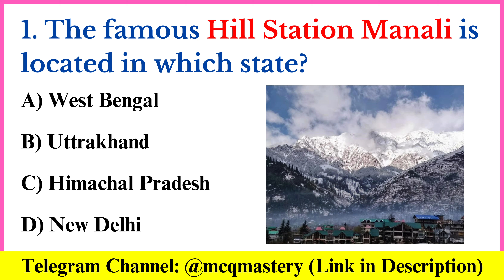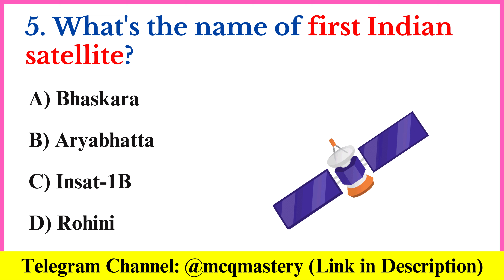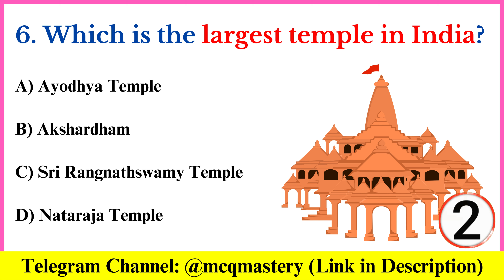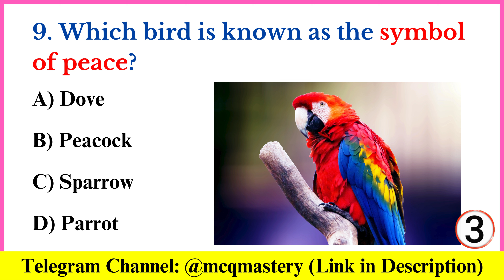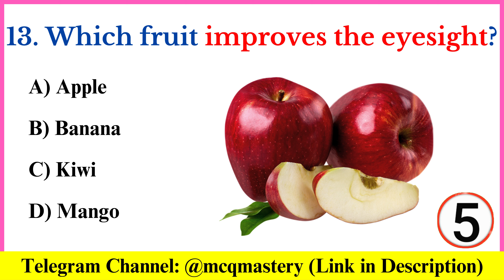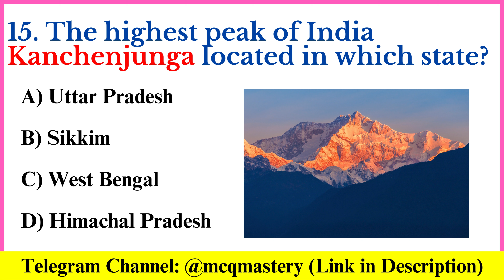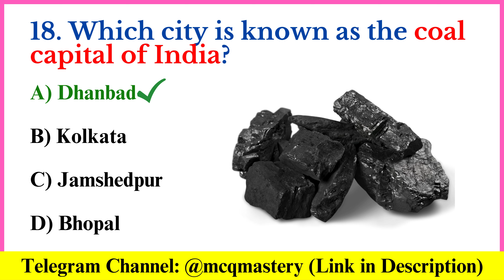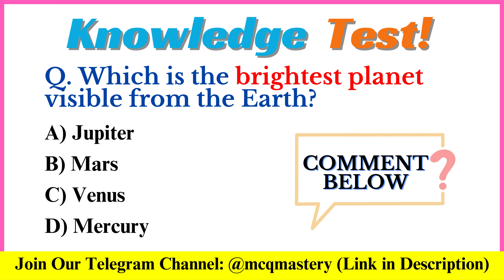Top 20 GK Questions and Answers | GK Questions and Answers in English | GK GS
Top 20 Gk Question and Answer | Gk Questions and Answers | Gk Quiz in English | Gk Question | GK GS

💕Don't Wait !!! 𝐁𝐞 𝐚 𝐒𝐮𝐩𝐞𝐫 𝐒𝐭𝐮𝐝𝐞𝐧𝐭 now 😍

Hello Everyone,
Welcome back, in today's video we are going to learn some of the most important General Knowledge questions and answers that will keep you ahead of anyone else. Hope you guys are enjoying this series.

☑️Other Queries :
gk
gk quiz
gk question
mcq mastery
world gk 2024
world affairs
current affairs
mcq gk questions
gk by mcq mastery
general knowledge
general knowledge by mcq mastery
top 20 India gk question and answer
gk question and answer by mcq mastery